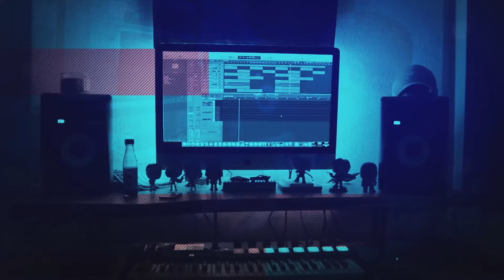TITAN SPEAKERMAN GOT UPGRADES!!! the skibidi wars 106 (REACTION!!!)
Hot Sauce Beats is Here! @Virlance is back with the skibidi wars 106! I had a blast reacting to this and I hope you enjoy the video! Stay safe out threre and have a great day!

folllow me on twitter - @Hot Sauce Beats

Last Video